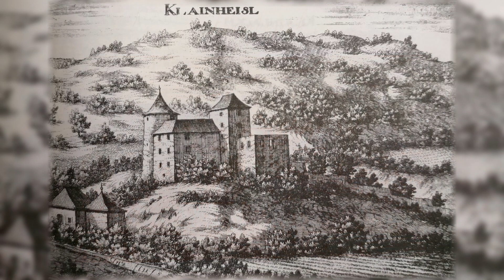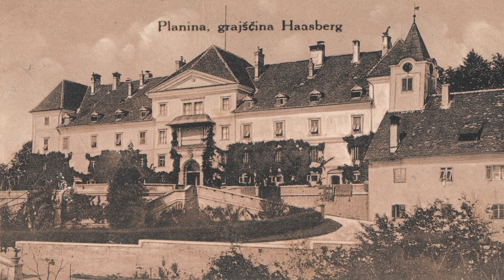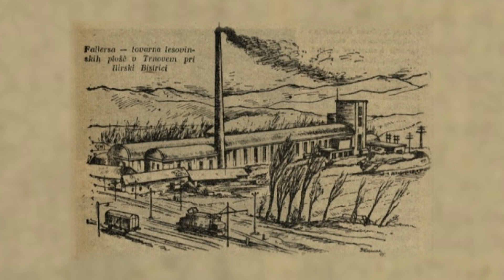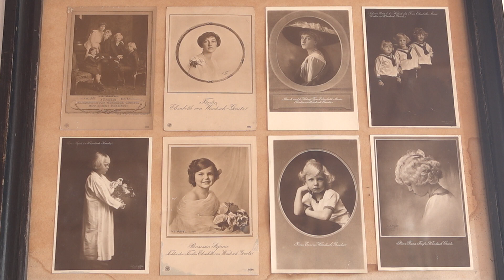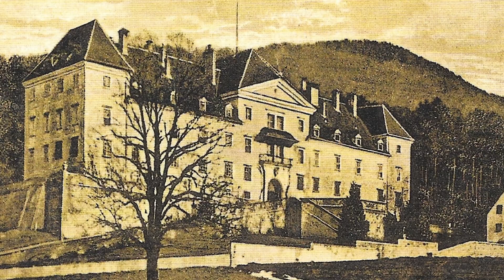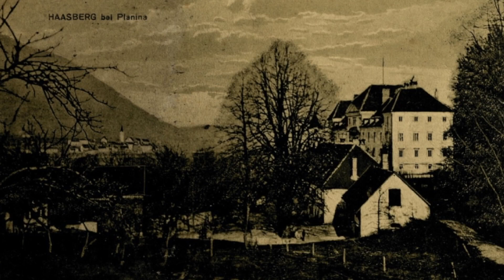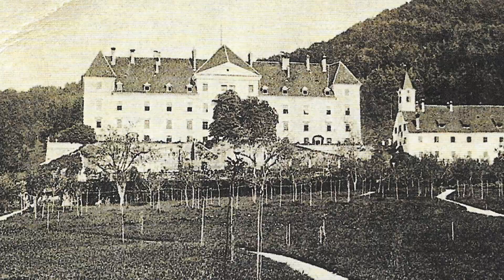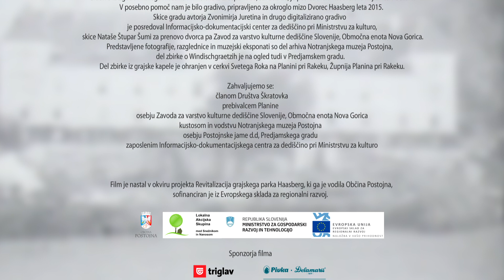Njegova ekscelenca Haasberg, dokumentarni film